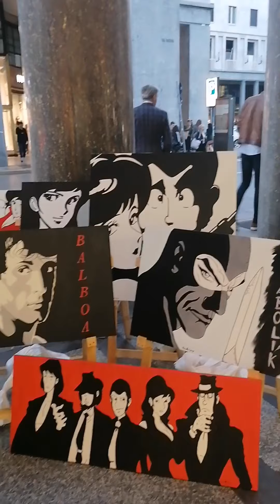دويرة في وسط مدينة طورينو 👍👍